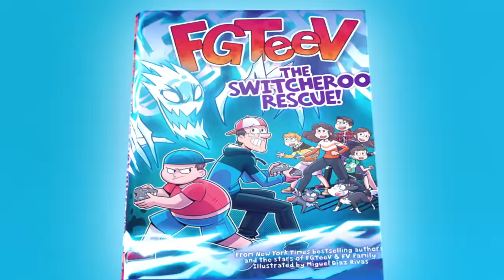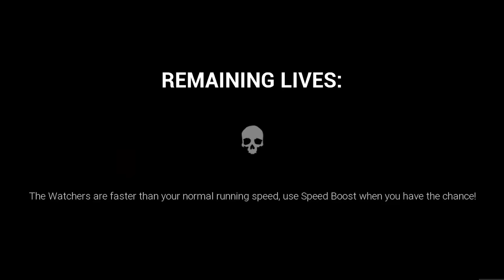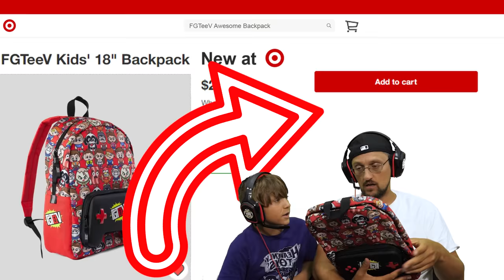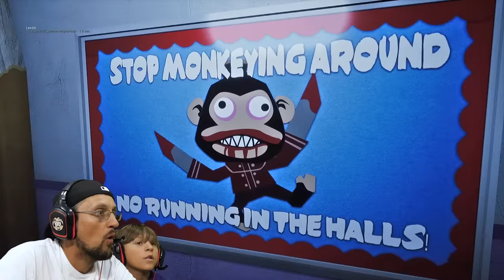Dark Deception MODS w/ Huggy Wuggy Gold Watcher *INSANE* (Pigs in My School)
Someone ate Agatha, Huggy Wuggys gone extra mad and the Duck Boss eats Bushes haha

thanks to FullTiltOn for the mod :)